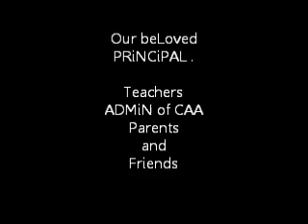CAA Stingrays Pepsquad NCC FinaLs Music 2012 *CLEAR*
tnx to United Deejay PhiLippines
tnx to DJ MheL for the Music

Even the Nights are Better - Opening
Without You
Two Less LoneLy PeopLe - TumbLing Pass
Goodbye - Partner Stunts
Come What May - Toss To Pyramid
The One That You love - Toss
aLL out of Love - Last Dance